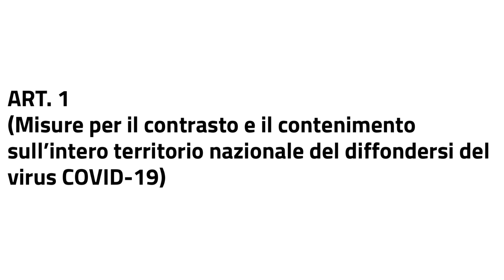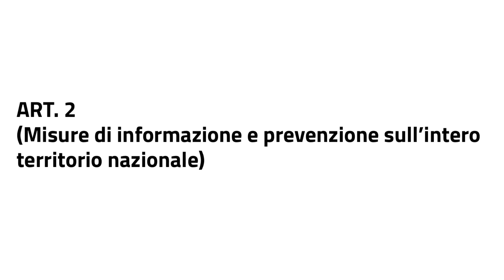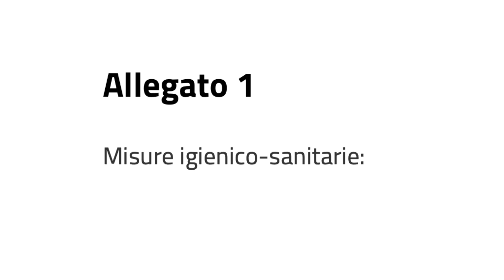Il decreto coronavirus spiegato facile (articolo per articolo)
Decreto del Presidente del Consiglio dei Ministri (DPCM) del 4 marzo 2020 spiegato e semplificato, con le modifiche introdotte nel decreto dell’8 marzo 2020. Ce l’ho messa tutta, spero possa essere utile.

NB: per ovvie ragioni ho dedicato poco tempo allo studio dell’aggiornamento uscito oggi (dpcm 8 marzo 2020), quindi nel caso in cui io abbia dimenticato qualcosa di importante, vi sarei molto grata se la aggiungeste nei commenti. Grazie per il contributo. 💜

Record with: CANON 200D
Edit with: Filmora
Mic: Rode SmartLav+